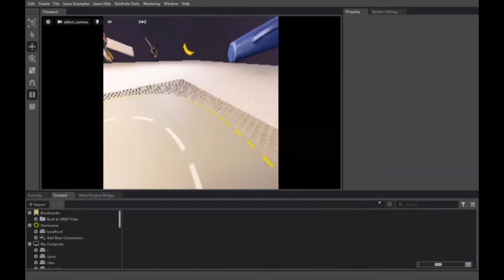NVIDIA Isaac Sim: Self-driving robot after 30 hours of training!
Trained over the course of a weekend via 1x T4 GPU in the Mark III lab via Reinforcement Learning...  RTXs or A40s will likely yield faster results